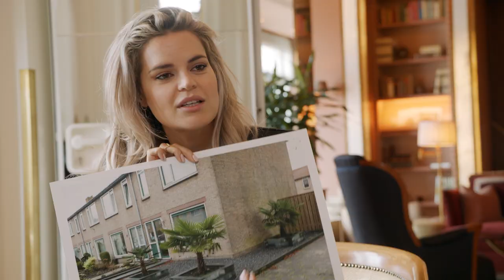Trailer Fotoclub des Vaderlands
De Fotoclub des Vaderlands is een vijfdelige webserie mét een clubhuis op Instagram: @fotoclubdesvaderlands.Vanaf 22 oktober elke donderdag om 20.00 een nieuwe aflevering. Een productie van Fotograaf des Vaderlands Jan Dirk van der Burg, regisseur Eefje Suijkerbuijk en cultureel productiehuis Mals Media.